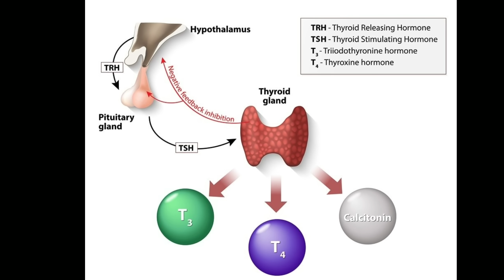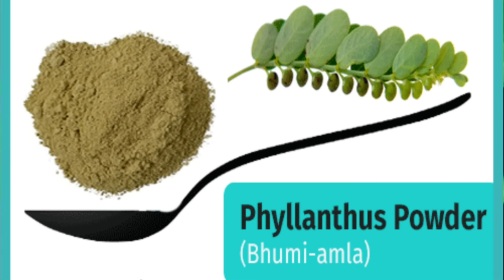Thyroid Disease Treatment - Thyroid Gland And Liver | Dr. Vivek Joshi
This video is about thyroid treatment with the help of healthy liver.
If the liver is not healthy that your thyroid will not be good.
Includes Ayurvedic or natural herbs for healthy liver that will leads to healty thyroid

The pituitary gland in your brain tells your thyroid gland to make thyroid hormone (abbreviated T4).
However, your body must convert T4 into T3 (the active form) in order to use it.

So this depends upon how well your body is converting the main thyroid hormone (T4) to the active thyroid hormone (T3). Your T4 hormone must be converted into T3 in order for your body to use it.

However, most conversion of T4 to T3 occurs , mainly in the liver .Bad liver  liver function, therefore, may negatively affect this conversion.
So good liver health is one of the important thing to have for good thyroid.

Herb recommended is

Buy Bhoomi Amla Best Herb For Liver

Buy selenium online

Amazon. In.
Amazon . Com.